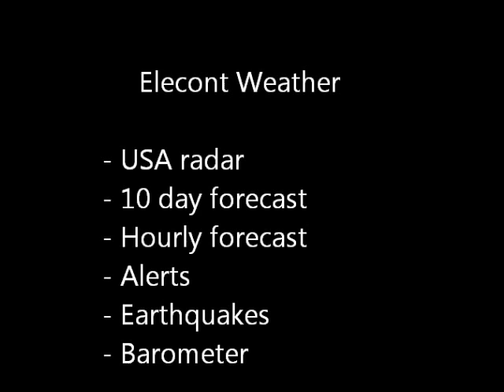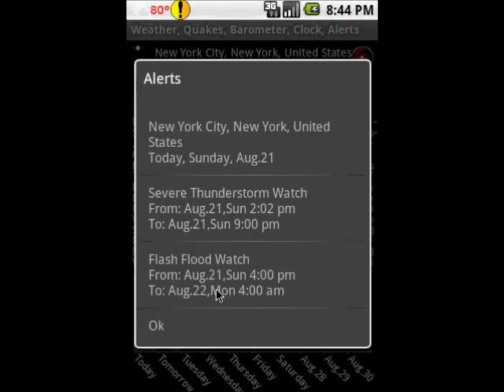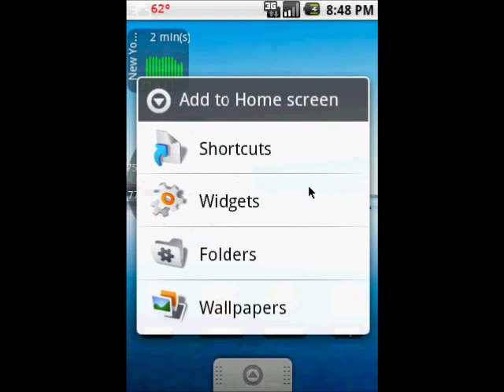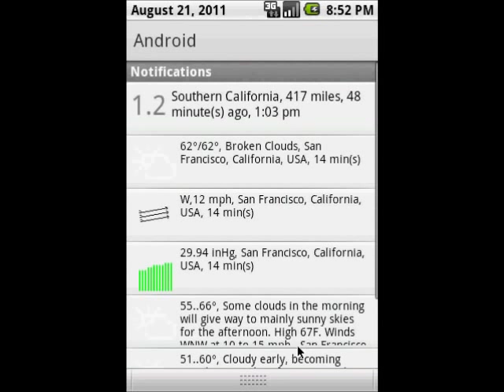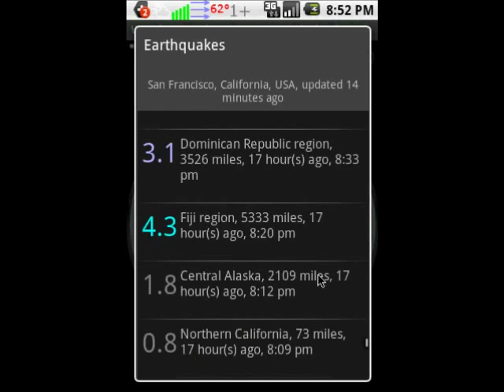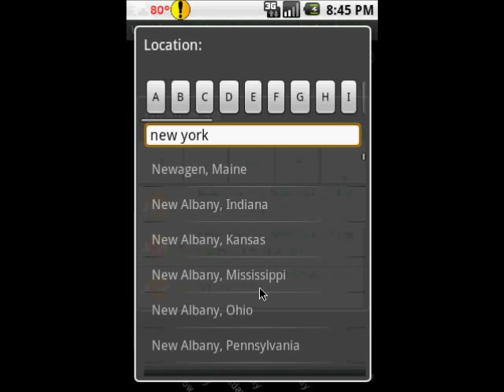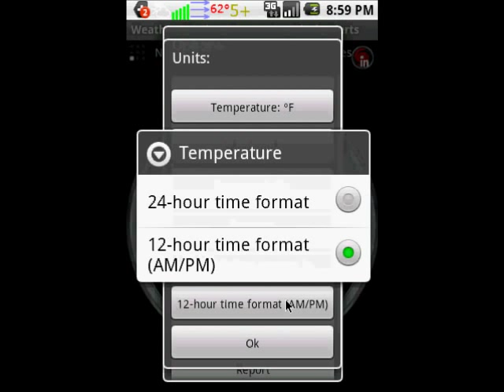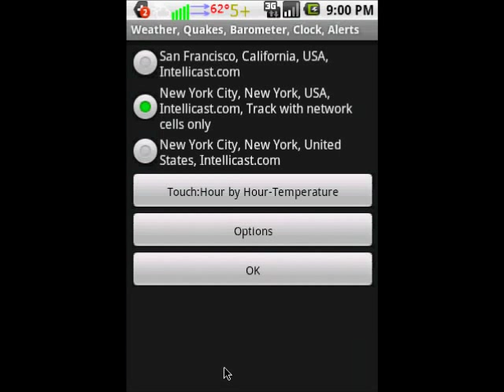Elecont Weather, USA radar, Alerts, Earthquakes for Android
Elecont Weather is a stylish, ten day and hourly weather forecast application and Widgets for 130 000 locations with data from two weather providers: Intellicast and Foreca.

The Doppler radar map shows rain, snow, and hail clouds movement on Google Maps around your location in real time with 10 minutes delay only. The Doppler radar is available only for USA as additional payment option. With Doppler radar you will see weather.

Elecont Weather is a handy assistant that is easy to use and is very helpful. Use Elecont Weather often to stay informed about changing weather conditions.

We worked hard to bring you an excellent application for all your weather needs. A quick look at the weather will even help you know how to dress for the day or whether you'll need an umbrella or sunscreen.

Elecont Weather has a built-in barometer. A diagram is displayed which shows the atmospheric pressure changes for the past twenty four hours. A red warning display is produced when the barometer detects changes.

Elecont Weather provides information about latest earthquake from all over the world. View the last earthquakes in a list or on a map. Filter earthquakes by their magnitude and distance from the city. Provided information about: magnitude, time and distance from the city.

Key Features:
• 130 000 locations
• two weather providers: Intellicast and Foreca
• Widgets of  the weather, time, moon phase, barometer (1x1, 2x2, 1x4, 4x1, 4x2, 3x3 etc)
• weather watches, warnings and alerts (for USA only);
• earthquakes list and map
• the most accurate twenty four hour forecasts
• ten day forecast
• You also get the current weather condition for your location with an indication of what the current temperature feels like now and in the near future.
• Very low traffic usage: 8 KBytes per city.
• location is obtained by GPS, Zip Code, or by browsing the location list (130 000 locations)
• world clock with associated weather conditions
• barometer displays trends in air pressure.
• moon phase, moon set and moon rise times
• sunrise and sunset times
• UV radiation levels for the day and the hour (only for Intellicast)
• "feels like" temperature hourly
• hourly rain probability forecast
• the ability to simultaneously monitor conditions of multiple locations.
• notification of the temperature, moon phase and cloudiness in status bar;
• METAR from meteostation (only for Intellicast)